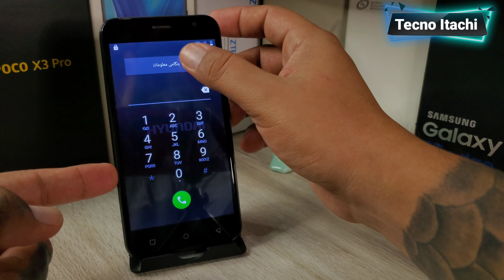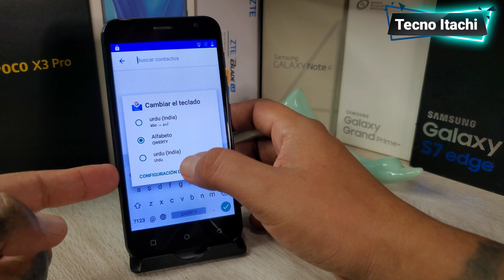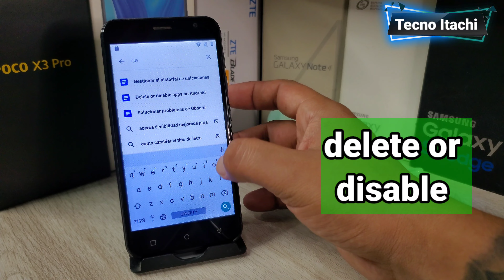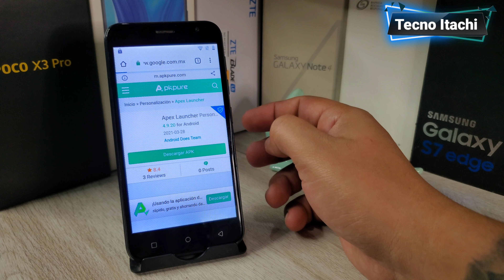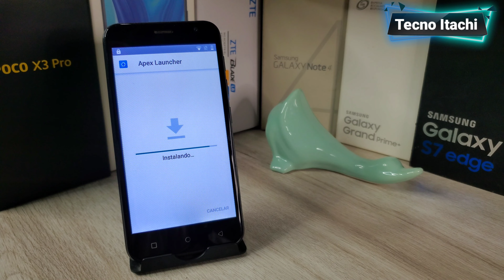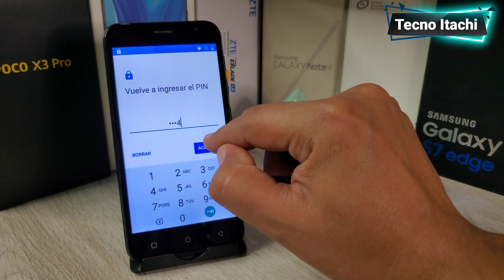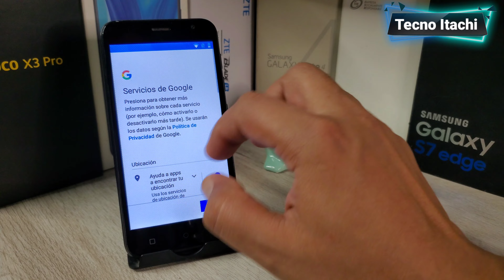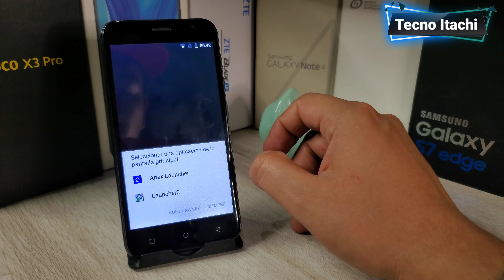Hyundai G50 Quitar Bloqueo De Google /Método Número 1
primer Método para borrar la cuenta de google en un Hyundai G50 con Android 8.0.1

gracias a todos por el apoyo que le han dado al canal